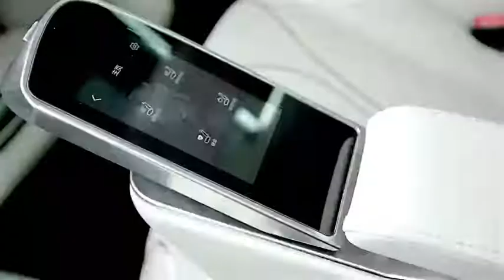HOI China factory VIP auto seating for the luxury VANS COACH MINIBUS CARS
HOI China factory VIP auto seating for the luxury VANS COACH MINIBUS CARS v250#v260#v300#vito#metris#vip#vclass#w447#van#sprinter